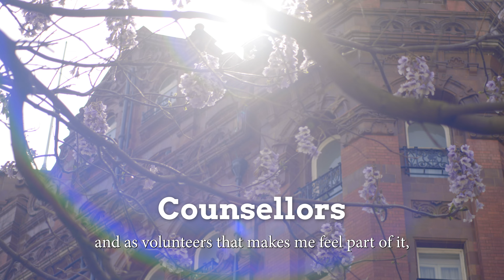LGBT Foundation (Volunteer Involving Organisation - Shortlisted) Spirit of Manchester Awards 2024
Congratulations to LGBT Foundation on being shortlisted for the Volunteer Involving Organisation Award, Spirit of Manchester 2024.